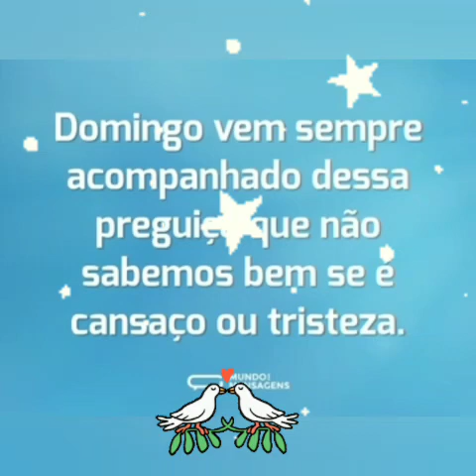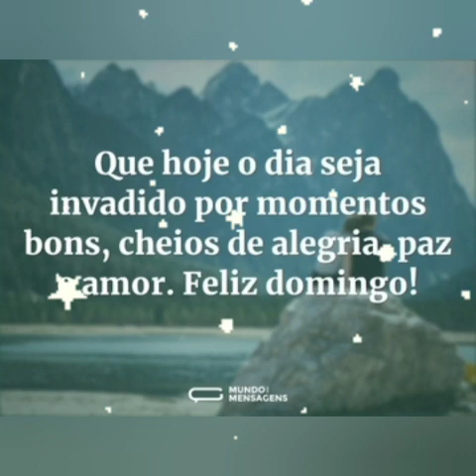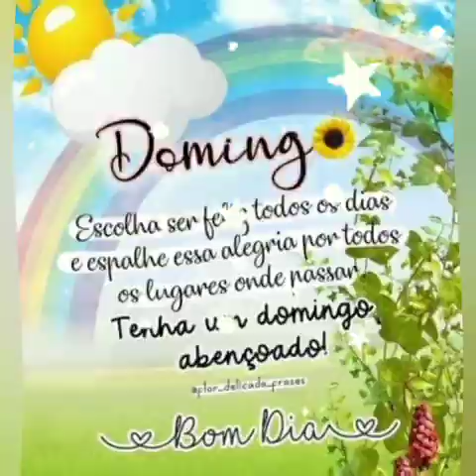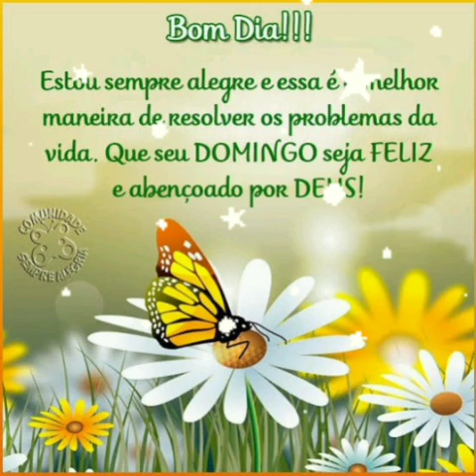linda mensagem de bom dia feliz domingo amigos ❤️😘🌼🌻🌹💝💮💗🙏🌹